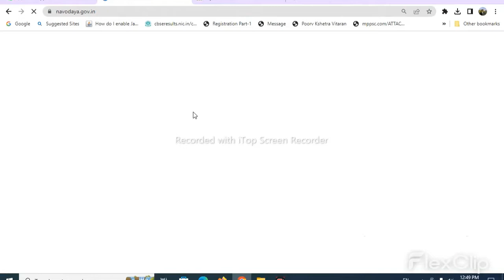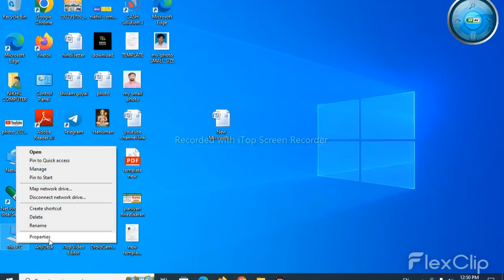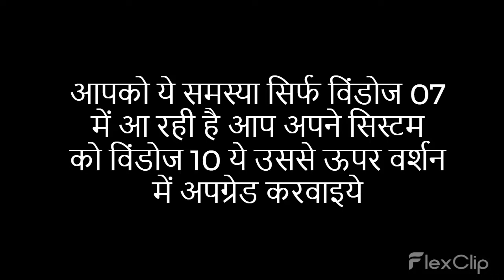Navodaya Vidyalaya Class 06th Admisssion Form Problem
नवोदय विद्यालय कक्षा छटवी में प्रवेश के लिए आप जब फॉर्म भर रहे हैं तो आप सभी को एरर आ रहा है
आप अगर विंडोज ०७ का उपयोग करते हैं तो आप सभी अपने सिस्टम को विंडोज 10 में अपग्रेड कर लीजिये
विंडोज 07 में बहुत से वर्शन अब बंद हो चुके हैं
वीडियो के माध्यम से हमने यही प्रयास किया है बताना का हमारे द्वारा विंडोज 10 का उपयोग किया जाता है
और हमको किसी भी प्रकार की समस्या का सामना नहीं करना पड़ा
फॉर्म भरने के लिए लिंक पर क्लिक करें